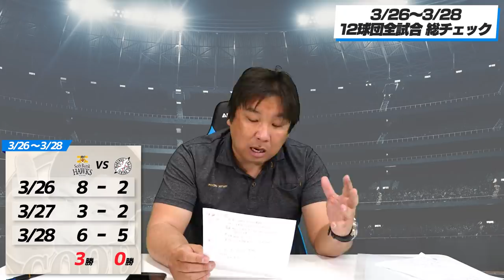【3連戦総チェック】阪神が3タテ！申し送り事項『今週の里崎ベストナイン』を発表します！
0:00 オープニング
1:26 ヤクルトvs阪神
9:06 広島vs中日
15:14 巨人vs DeNA
21:58 西武vsオリックス
27:45 楽天vs日本ハム
33:23 ソフトバンクvsロッテ
41:55
44:26 週間ベストナイン（パ・リーグ）
45:22 週間ベストナイン（セ・リーグ）
46:41 順位表

2006WBC優勝！ベストナイン！ 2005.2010ロッテ日本一！